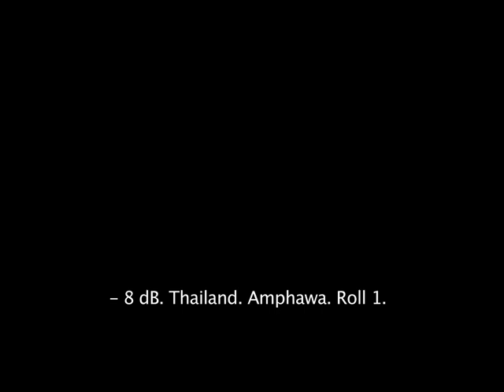Hearing the sunshine Ep.1